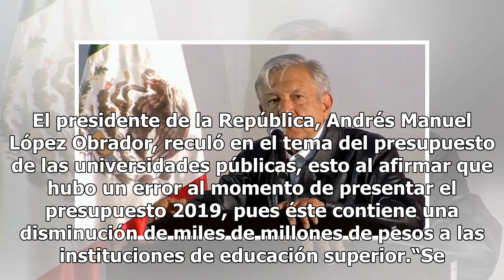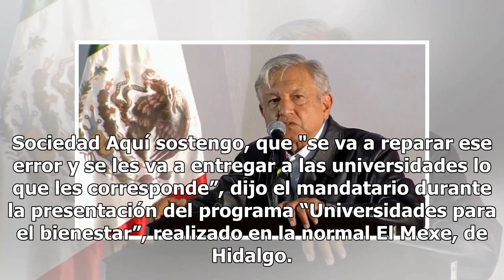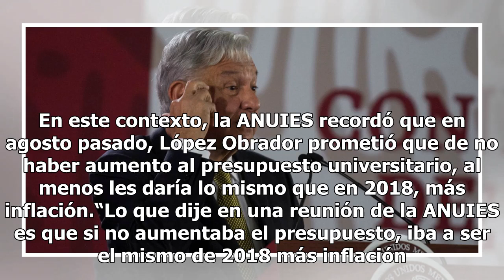AMLO rectifica, el presupuesto de universidades va a corregirse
El presidente de la República, Andrés Manuel López Obrador, reculó en el tema del presupuesto de las universidades públicas, esto al afirmar que hubo un error al momento de presentar el presupuesto 2019, pues éste contiene una disminución de miles de millones de pesos a las instituciones de educació...